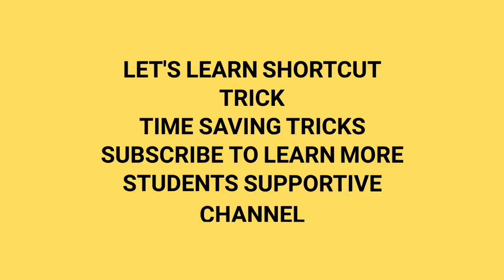DIFFERENTIATION SHORTCUT TRICK IN HINDI - EVERY JEE-IITASPIRANT MUST KNOW. SOLVE IN LESS THAN 5 sec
About video
This video gives information to solve lengthy problem in shortcut way.
by using this tricks student can solve quickly and save time in entrance exams.

it has two exaample problems with Standard form of trick.

it explains when and how to use trick to save time in exam.

this is specialy for IIT-JEE Aspirants.

JEE-IIT SHORTCUT TRICKS FOR CLASS 11 and class 12

Shortcut tricks of differentiation  in HINDI

SHORTCUT TRICK OF CALCULAS In hindi

Differentiation shortcut trick class 11 and class 12

INTEGRATION SHORTCUT TRICKS IIT-JEE 2018|

|Properties of Definite Integrals Examples - Basic Overview,Calculus| HINDI | By maths Techy

How to score good Marks in Maths [Hindi - हिन्दी] Easy eay to pass in maths exam|

Karnataka pu board new rules 2018|Steps towards transparency of exams|strict rule|[Hindi]Maths techy
Differential calculas shortcut tricks|class12th maths|IIT-JEE|CBSE|NCERT| By maths techy [Hindi]
Differentiation Shortcut trick - solve faster than your teacher by
Maths Techy
audio source:
kinemaster free music , i purchased the app.